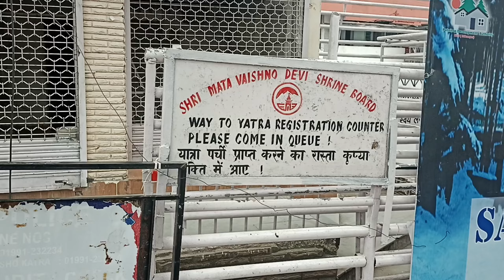Vaishno devi yatra 2023 Ep. 2 !! Nomad Jaat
Keep Watching !!

Keep Supporting !!